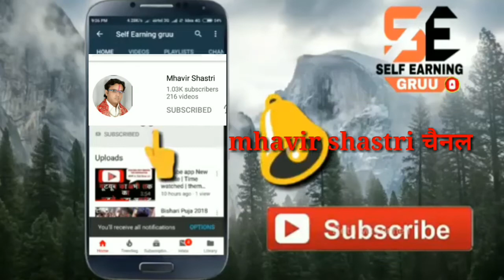महावीर महावीर शास्त्री के छोटे भाई shastri mhavir Atrauli Studio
mhavir shastri